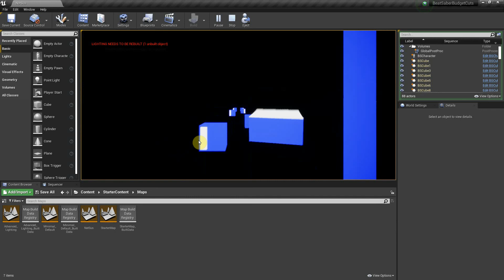Dont watch this... Please don't...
Why you click me .-.

Song: Wii Music but with Oof sounds